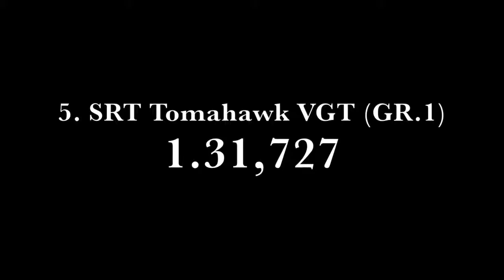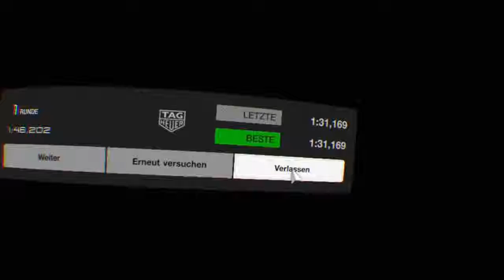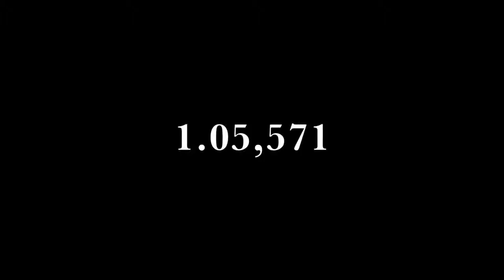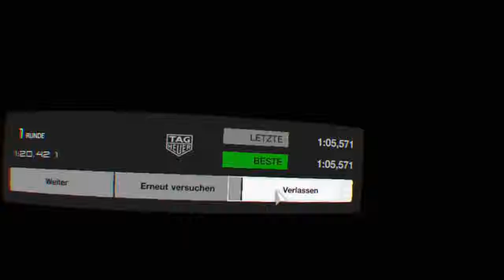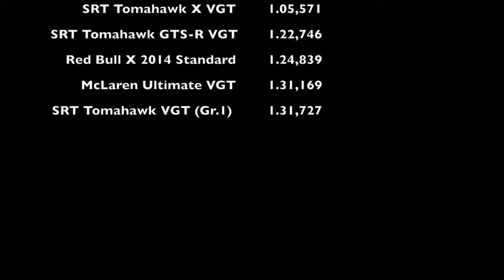GT Sport Top 5 fastest Cars in VR!